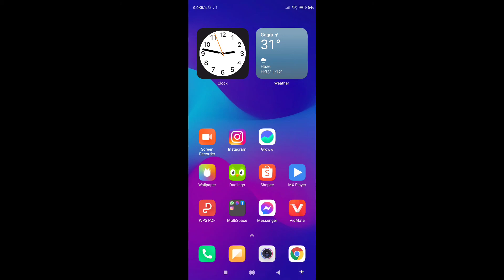Shopee App Free Delivery Not Showing Problem Solve | Free Delivery Ka Option Nahi Aa Raha Hai Shopee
Shopee App Free Delivery Not Showing Problem Solve | Free Delivery Ka Option Nahi Aa Raha Hai In Shopee App